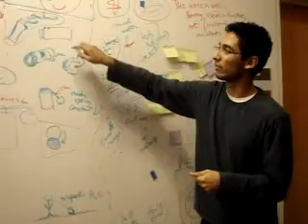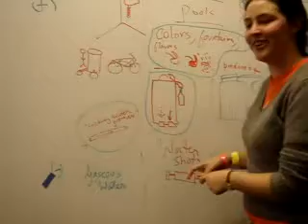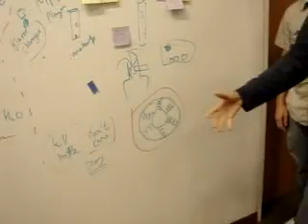Berkeley Innovation: Water Bottle Legos, Faster filling 2007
Group 3 - We worked out a multitude ideas. Some focused around better ways of refilling water bottles. One idea is to have a second cap area. Another idea is to have two petals at the fountain- one for regular drinking, and the other for fast filling. This way the line is not held up behind you. We also worked out ways to upcycle (or reuse) water bottles. Adding notches or grooves would turn multiple bottles into a lego set.